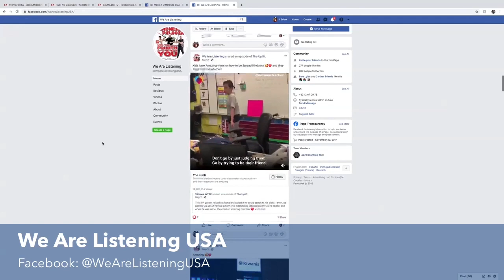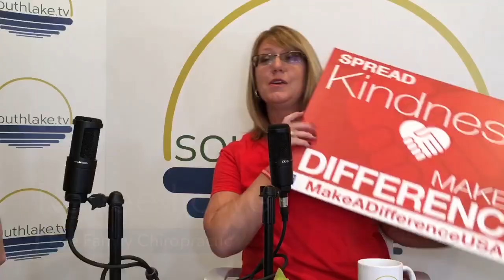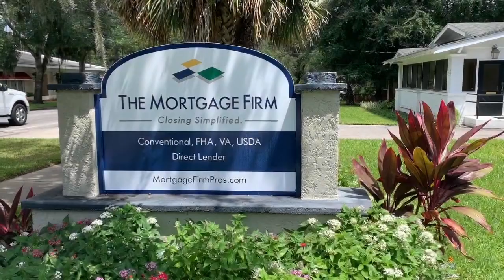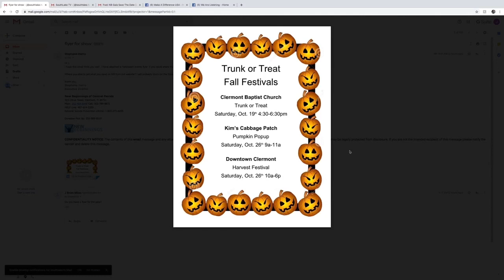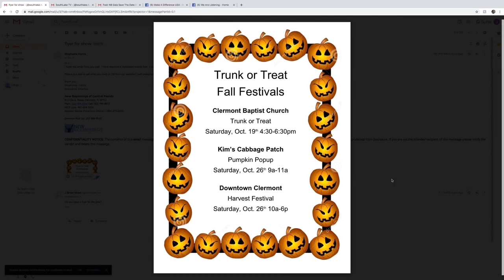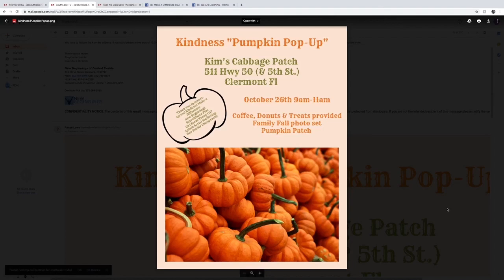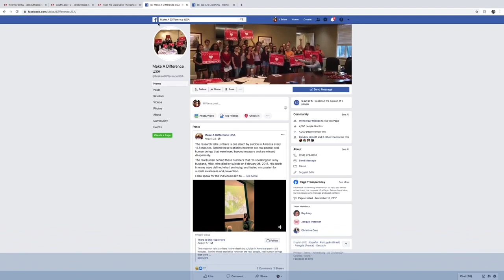Positive Vibes: Renee Lowe - October 2019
Host Stephanie Harris from New Beginnings welcomes Renee Lowe to discuss her "Spread Kindness + Make a Difference" Campaigns